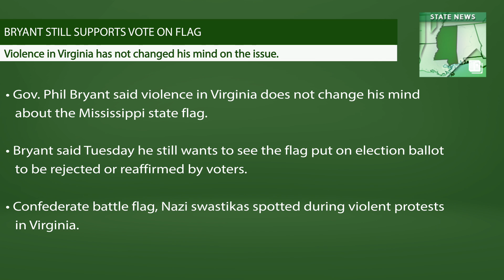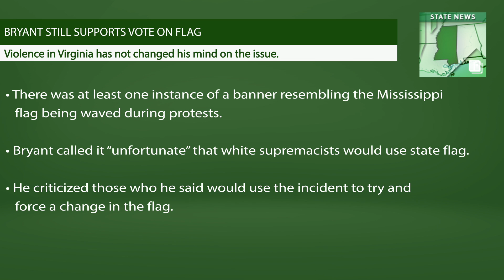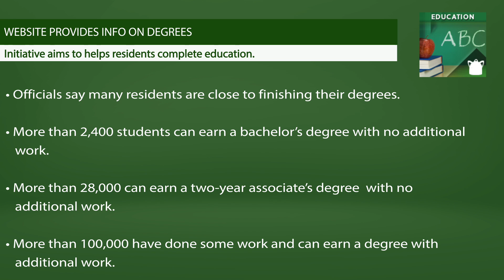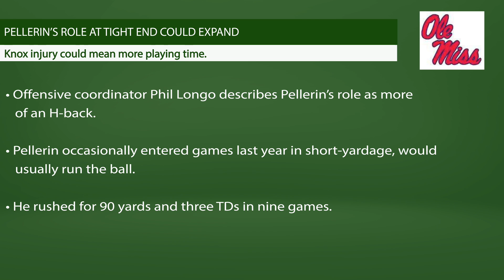Daily Journal Newsbreak: Wednesday, August 16, 2017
Today, we discuss Gov. Bryant and the state flag, a murder victim’s dog reuniting with its family, and a website to help Mississippians earn college degrees. In sports, Ole Miss tight end Jason Pellerin could see an expanded role.